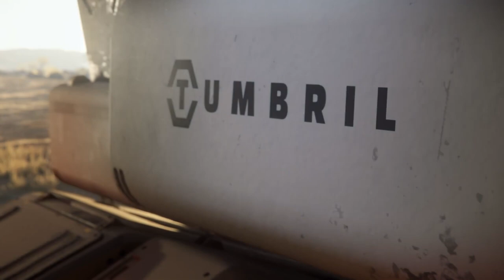🌐Star Citizen Parche 3.15 Evocati Test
📌En este video repasamos las notas del parche 3.15 que testea actualmente el grupo de evocati.